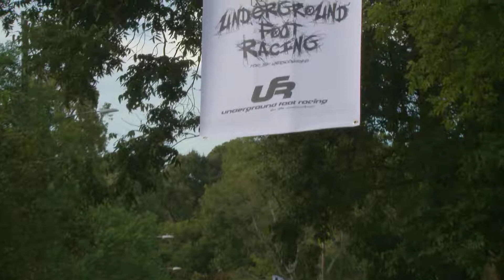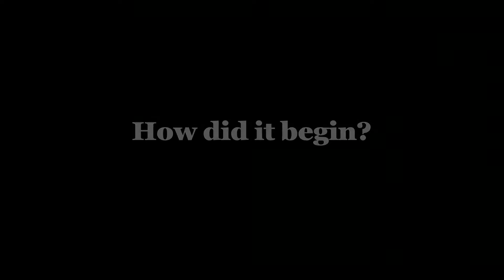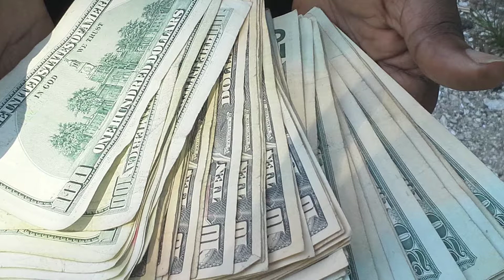UFR "Underground Foot Raciing"